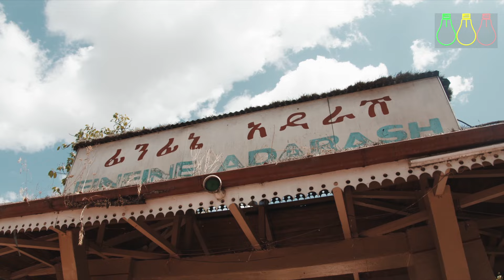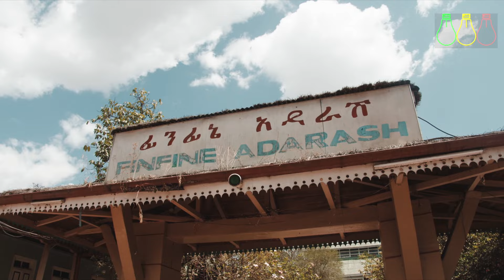ቀበሌ መሄድ ቀረ ! የቤት ለቤት መታወቂያ ተጀመረ ! የገዛችሁት አክሲዮን ሊጣራ ነው | Ethiopia Business & ID Info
ቀበሌ መሄድ ቀረ ! የቤት ለቤት መታወቂያ ተጀመረ !